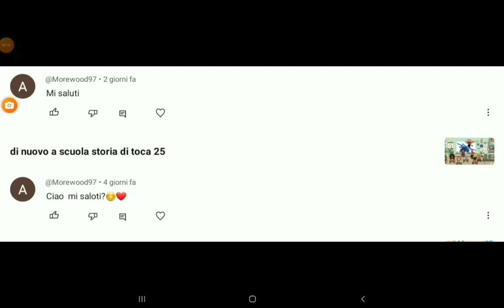animali crossing 1